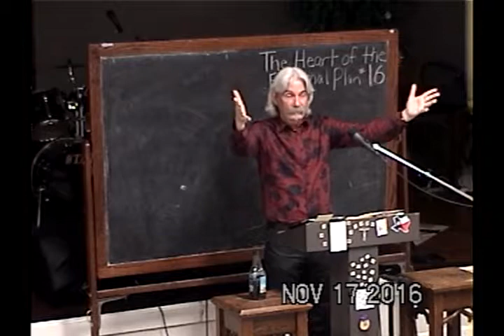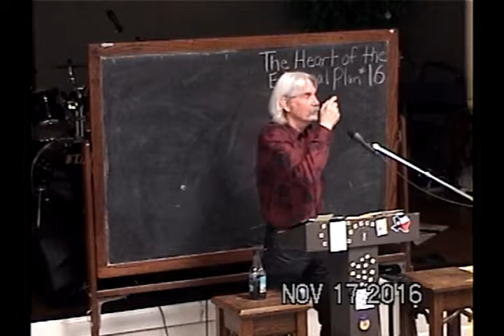16 Come Unto Me - I'm Revealing The Father